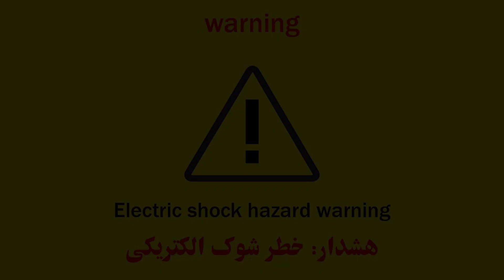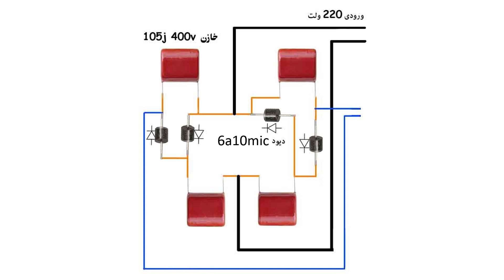ساخت تله موش برقی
ساخت تله موش برقی همراه با نقشه مدار
هشدار: این مدار خطر شوک داره حتما نکات ایمنی را رعایت کنید و موقع تست از دستکش عایق استفاده کنید

قطعات مورد نیاز

چهار عدد خازن
105 j 400v
و چهار عدد دیو
6a10mic

نقشه مدار رو هم اخر ویدیو گذاشتم

امیدوارم از این ویدیو خوشتون اومده باشه

اگه میخوای آموزش های بیشتری ببینی و کانال رو سابسکرایب کنی  روی لینک زیر کلیک کنید